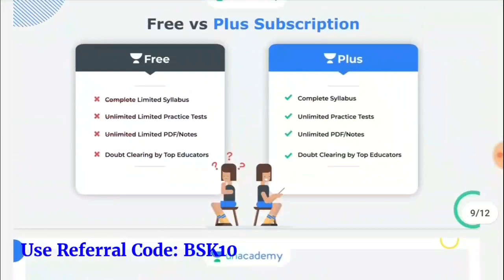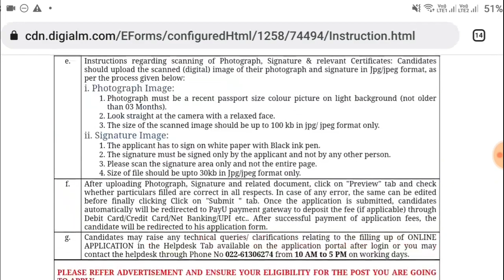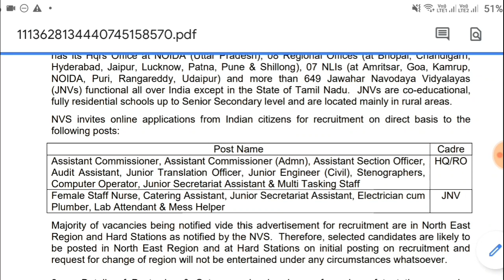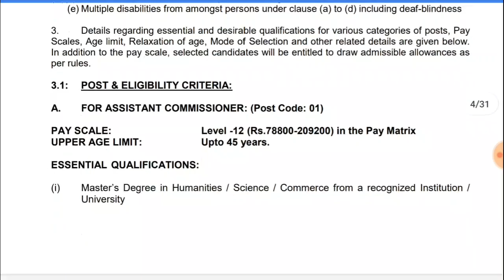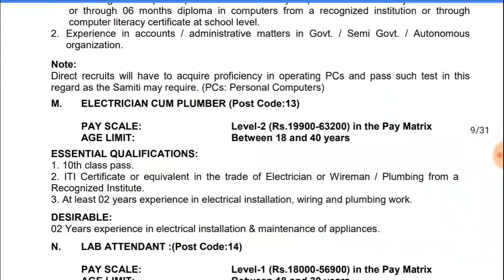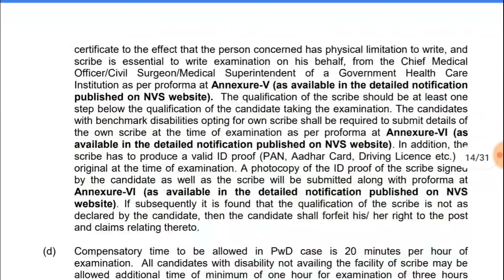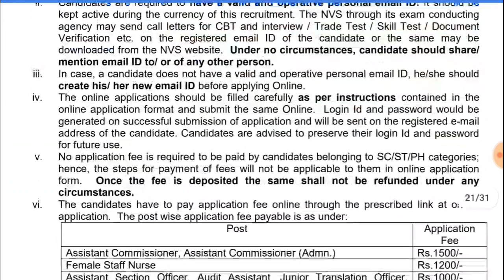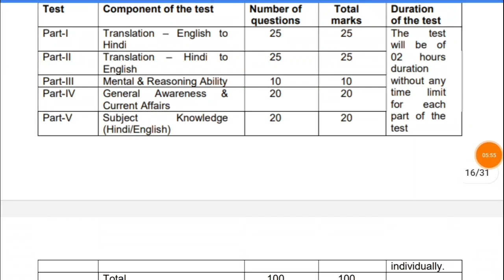1925 గ్రూప్-C పర్మినెంట్ ఉద్యోగాలు | NVS Recruitment 2022 | NVS Notification 2022 | Jobs In Telugu